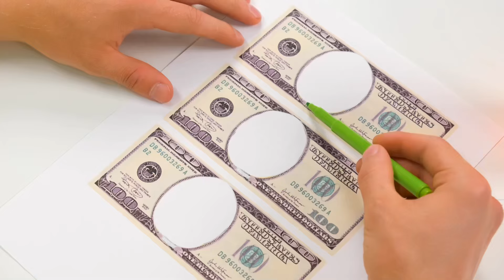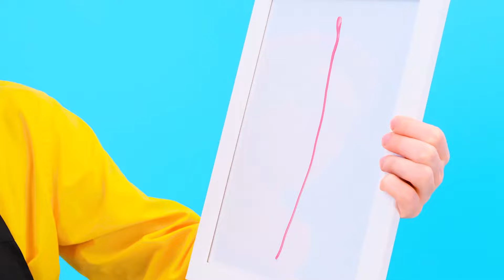Qui Le Dessine Mieux Relever Le Défi Du Prix | Astuces de Dessin par Fun Fun Challenge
Nous adorons dessiner ! Regardez ce qui s'est passé dans le nouveau défi de dessin !